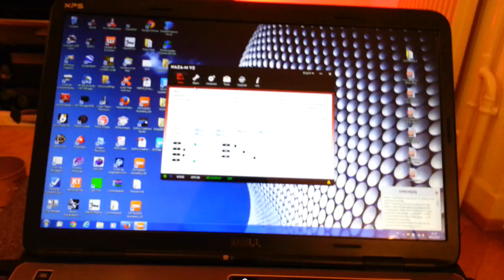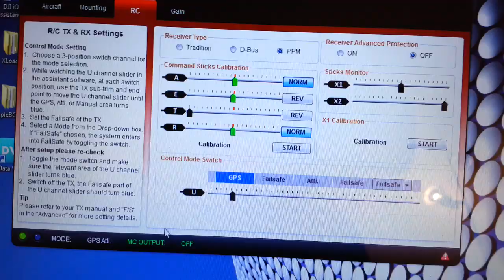Naza M-V2 Error 29 on TBS discovery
Someone had this problem?
And know how to fix?
Well-understood all calibrations and testing may have been tried
before putting the video online ...

Quelqu'un à il eu ce problème?
Et sais comment réparer?
Bien-entendu tous les calibrages et essai possible on été essayé
avant de mettre la vidéo en ligne...

Error 29
Motors Start failure caused by TX stick mid point error too big
If the TX stick mid point error is too big, Motors Start will fail when you execute the Combination Stick Commands and lead to the aircraft will not takeoff.. And the LED will blink Red four times per second continually to warn you.
TX stick mid point error too big can be caused by the following reasons:
1 There is TX stick ,except the throttle stick, not at center when power on the autopilot system.
2 The TX sticks has been trimmed, which leads to the large deviation of mid point. For example, the SUB-TRIM has been adjusted for Futaba transmitter.
3 The TX stick travel has larger asymmetry.
For the reason 1, please put all TX sticks at the mid point, and then power cycle the autopilot system to re-record the mid point. If the problem continues, that can be caused by the reason 2 or reason 3, you need to adjust the output range of your TX, and then use the Assistant Software to redo the TX calibration. Please carry out the following procedures.
1 Connect to the Assistant software, click Basic R/C Command Sticks Calibration, and push all TX sticks throughout their complete travel range to see if any stick cannot reach its largest position.
2 Adjust the largest travel of TX stick until the cursor on the Assistant software can reach both end positions, according to your TX manual.
3 Power cycle the autopilot system, note that power cycle is required.
4 Redo the TX calibration according to the Assistant software.